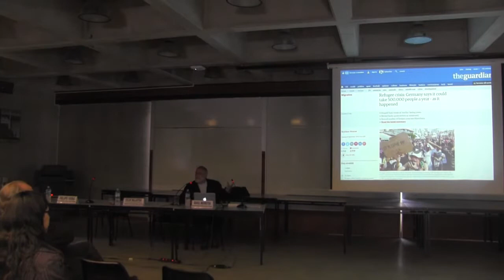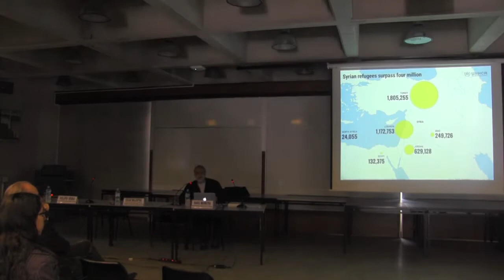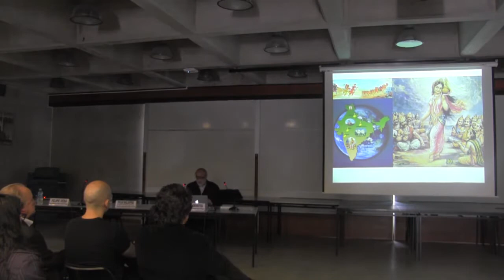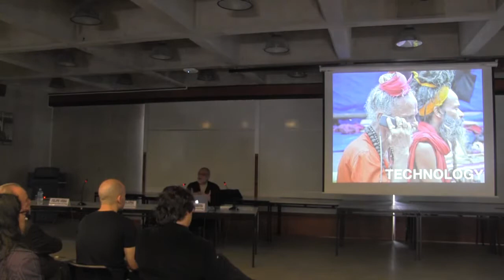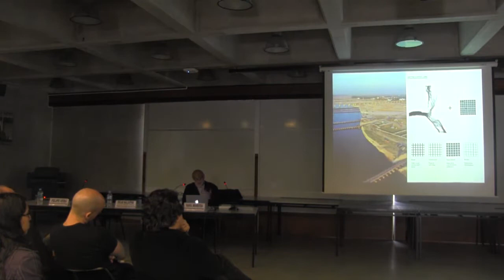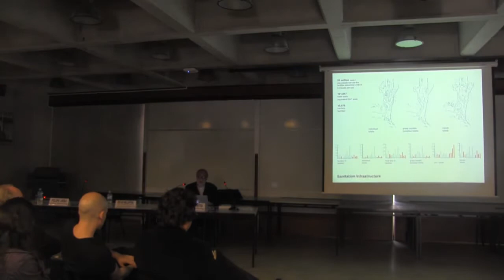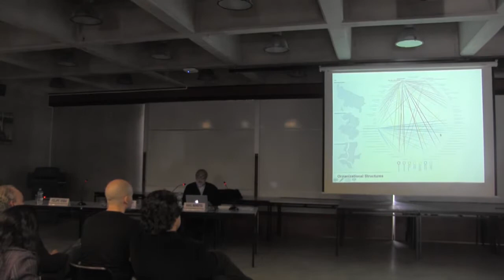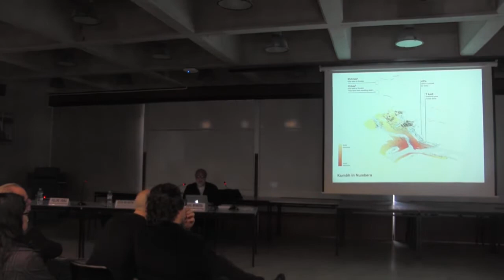Conferencia KUMBH MELA. Ephemeral Megacity | Rahul Mehrotra